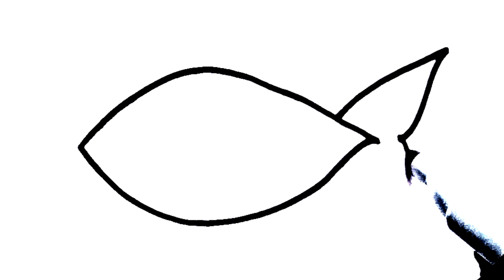Fish drawing| Draw Fish step by step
In this video I have drawn Fish easily.
How to draw a simple fish.
How to draw cute fish easy.
How to draw easy fish.
How to draw cute fish by easy process.
How to draw simple fish for kids.
Draw cute fish easily.
Draw Rainbow colour fish.
Draw Rainbow colour fish for kids.